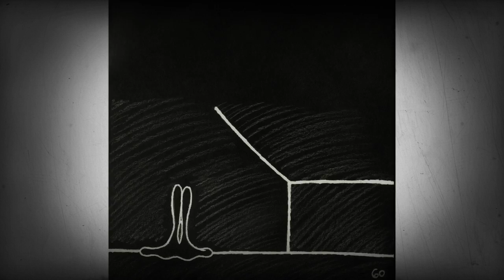Cartoon In A Box at night time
I decide to have my final class project in different versions with different visual effects. The video is shown in black & white version or in haunt version.